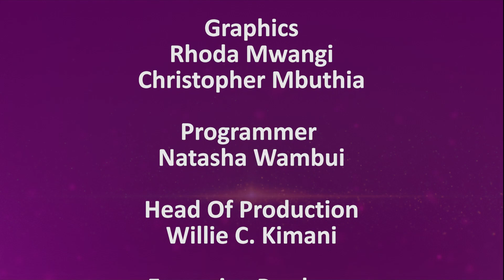What are Your Kids Doing with Gadgets! 📱🎮 | Must-Watch Video for Parents" Part B